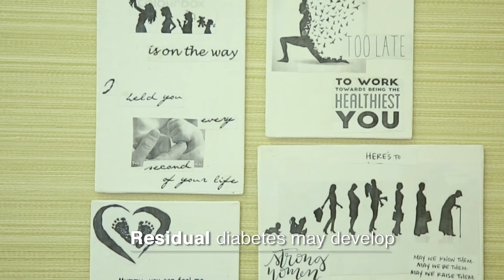What are the symptoms of diabetes in pregnancy?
Dr. Shalini Krishna - Specialist Obstetrics and Gynecologist

Credentials:
Graduated from King George Medical College, Lucknow, India
Masters from University of Meerut, LLR Medical College, Meerut, India.
MRCOG I from Royal College of OBStetrics and gynecologist,UK
Fellowship of Minimal Access Surgery (World association of laparoscopic surgeon)

Professional Associations:
Life time member of FOGSI (Federation of obstetrics and gynecology society India )
Life time member of Association of Obstetricians and Gynecologists of Delhi (AOGD)
Member of Indian Medical Association.
Member of web committee of scientific session of All India Conference of Gynecology (AICOG) in 2008

Professional Experience:
Worked in Saket Hospital and Shivan iIVF fertility centre, Jaipur,India as consultant Obs and Gynae
Al Qassimi Hospital Sharjah, UAE asSpecialist (Gynae)
(Ministry of Health, Government Hospital)
As Specialist New Medical Centre Sharjah, UAE. (Gynae)
As consultant Sanjeevani Hospital and Rehabilitation Centre
As Classified specialist Artemis Health Care Institute, Guragon, India
As senior registrar Lady Hardinge Medical College, New Delhi, India
Conducted research and wrote master thesis on maternal oral hydration on amniotic fluid index in pregnancy
Done advanced surgical trainings by FOGSI in Laparoscopy, Colposcopy and Hysteroscopy
Done CME trainings on medical examinations on sexually abused victims and medical disorders in pregnancy.
Presented and Published several papers on general and social obstetrics in leading medical journals like Obs&Gynae Today
Management of Hypertensive crisis in pregnancy Review in Obs&Gynae Today.
Advances in epidural analgesia in pregnancy review article in Obs&Gynae Today.
Impact of maternal obesity on pregnancy and fetomaternal outcome of pregnant obese women in AICOG
Effect of maternal oral hydration in oligohydramnios in Narchi Medical Souvenir,
Attitude and awareness of pregnant women for antenatal care in AOGD Medical Souvenior
Knowledge, attitude and awareness of pregnant women for skewing sex ratio in Narchi Medical Souvenir
Fetomaternal outcome of pregnancy with anemia Unmet need for safe motherhood in AOGD Medical Souvenir,
Pregnancy with myasthenia gravis.A case report and published in AOGD Medical Bulletin.
Management of Adenomyosis in AOGD Medical Bulletin.